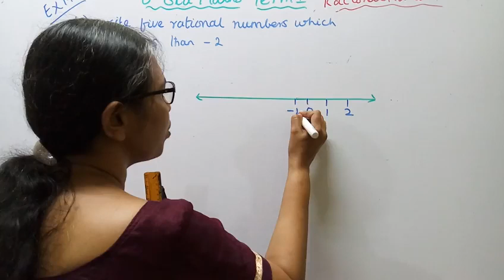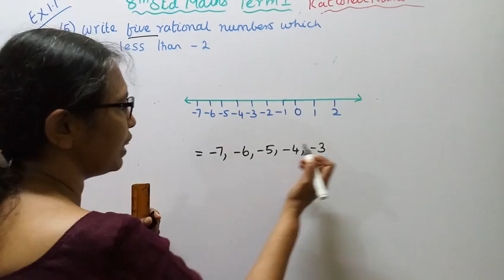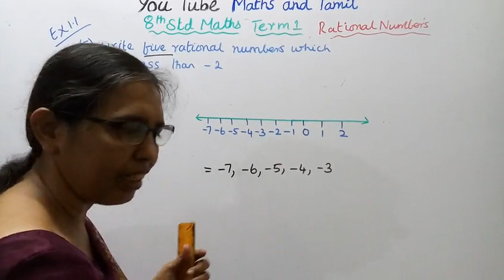T.N.8th std maths 2020 - 2021 Term -1 Rational Numbers Exercise:1.1 -15.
tn8thstdmathsterm1 rationalnumbersex1.1-15#mathsandtamil Dear Students,
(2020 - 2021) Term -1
 Rational Numbers
Exercise:1.1 - 15